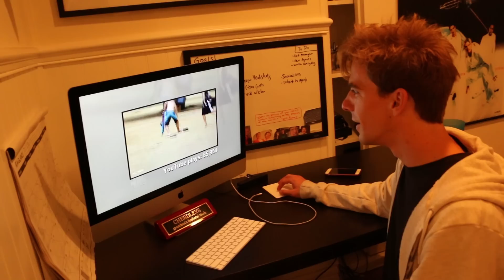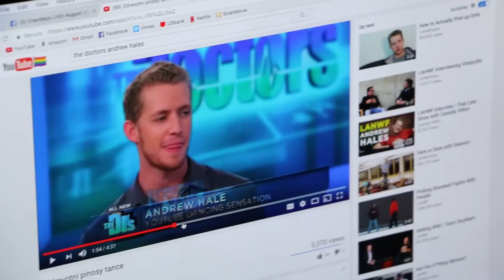Chad Reacting to My Cringy Appearance on Television